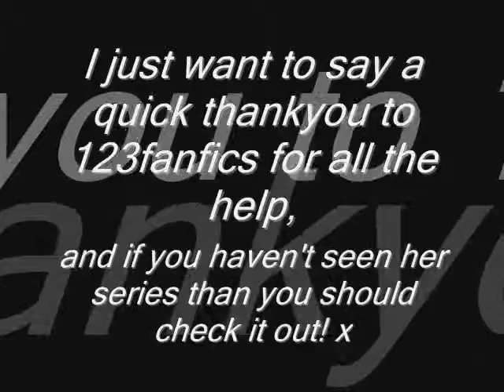Make It Out Alive~ Twilight Cast Story~ EP13.wmv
-NIKKI POV-
My head spun as I opened my eyes, and my vision blurred. I heard a door bell. What the hell? That's when I realised it wasn't near, it was on the screen placed in front of my bed. My hands and feet were tied I realised numbly but before I could react, Jackson came on the screen, him and Ash were laughing. He opened the door and kellan stood there. "What's up kell? Where's Nik?" jack asks. Kellan lowers his head. "Jack... Nik is gone." Kellan tells him. "What do you mean, gone?" ash asks, approaching the door. Kris and rob trailed after her. "I mean she was taken from our house last night. There was a picture, and a letter. And she's been taken and I don't know what to do... oh god, what am I suppose to do?" tears ran down kellan's face as he broke down, right there on my brothers doorstep. Ashley and Kristen ran to him. A sob tore its way out of my chest and the sudden movement made pain shoot through every bone in my body. Oh god! "Tut, tut Nicole. Struggling will do no good. You should know that." Said a voice, I recognized it but couldn't place it. It made me shudder. "w-why are you doing this?" I whimpered. A shape stepped out of the shadows. Obviously a man, broad, tall and muscular. "Smile for the camera Nik." Then I noticed the blinking red light, he was filming me. "What? Have nothing to say to those you love? Why don't you beg them to look for you? Make things a little more exciting." I couldn't see his face; it was covered by a mask. I gasped and pain shot through me again, I whimpered again. "No, p-please don't do this? They-y don't n-need to see this!" I begged. He simply laughed. I tugged at my wrist and must have scraped a scab on my wrist or something because blood slowly trickled down my arm like a red river. Slow and steady. "Hickory dickery dock. Nicole's life is one big clock. When the clock chimes eight, you'll be too late.  She'll be dead you see, and I'll be free. She cries your names; there are no rules for my games. As you run, her life will bleed away from her, killed with a single bullet, from my gun. Hurry little mice, this cats ready to play." He chanted and laughed, before --for effect, and proof- laying a gun on my stomach and tracing a finger down from my temple to my belly button. "If you wish for her to be free, you have 8 hours to find me. Tick tock. Good luck." He shut the camera and kissed me softly before picking up the gun and walking away. I watched the screen as my love, brother and best friends all began to cry. Why am I always causing them pain?